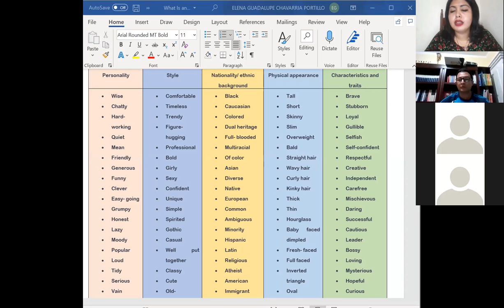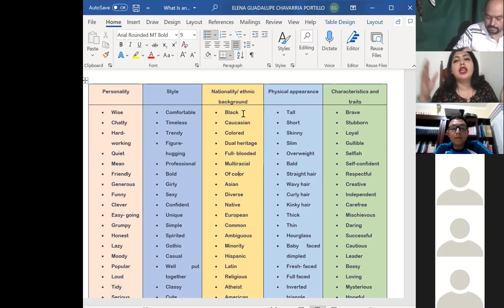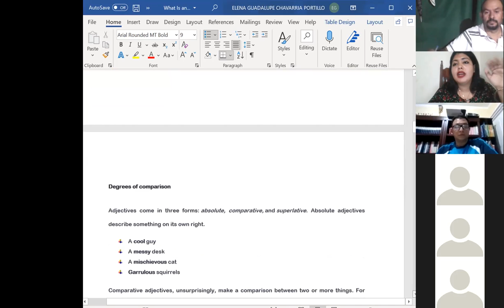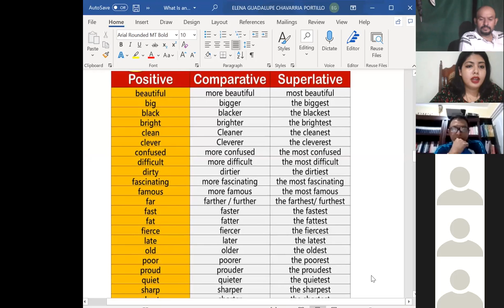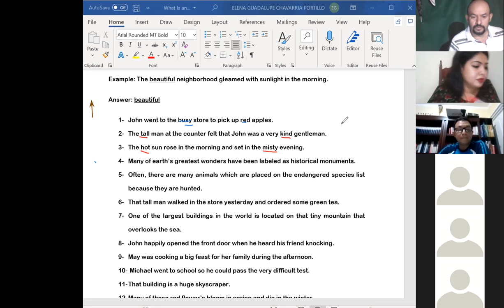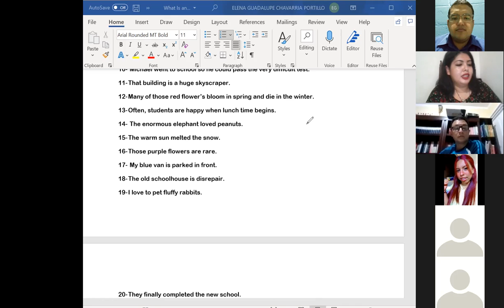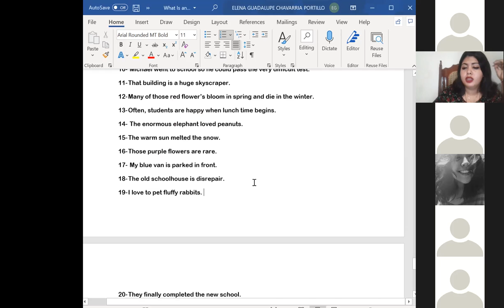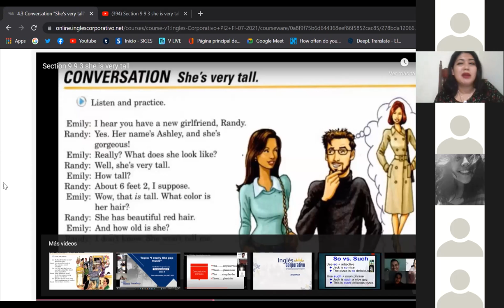Ingles Corporativo- 9- Adjectives part II